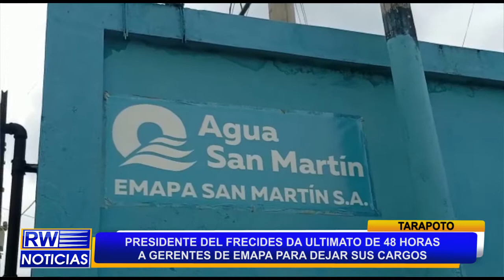PRESIDENTE FRECIDES DA ULTIMATUM DE 48 HORAS A GERENTES DE EMAPA SAN MARTIN PARA DEJAR SUS CARGOS